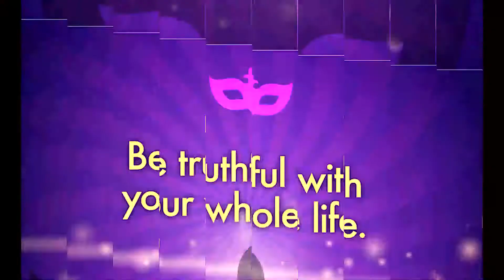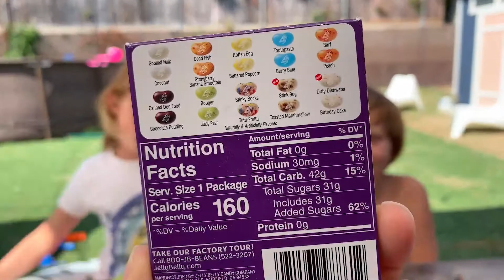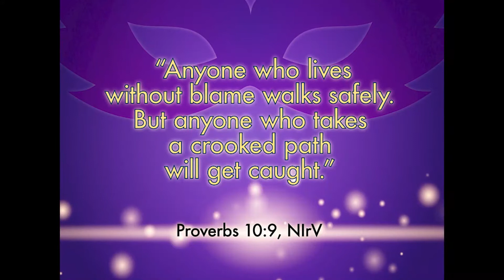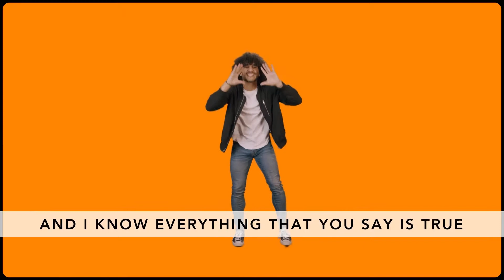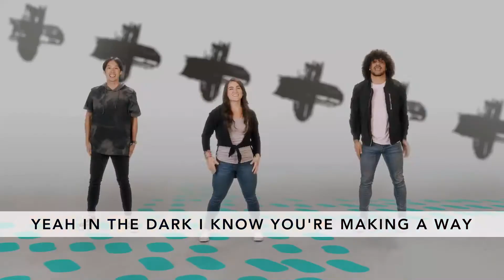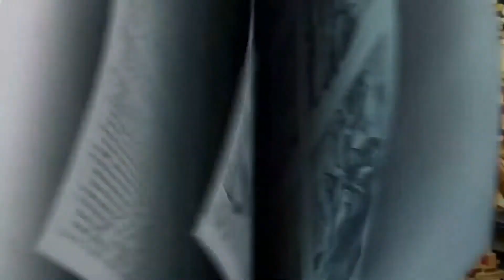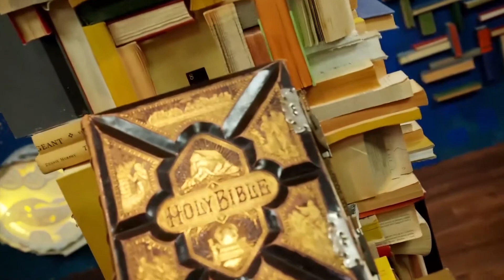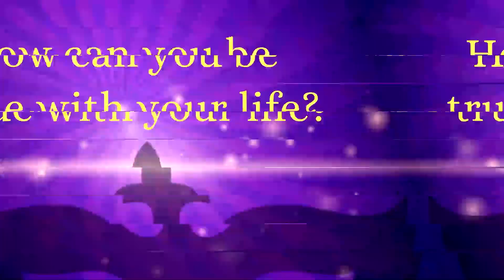Journey Kids, Oct 4 - Elementary